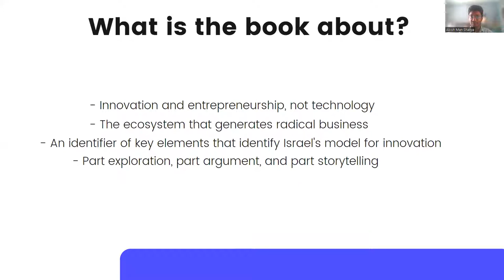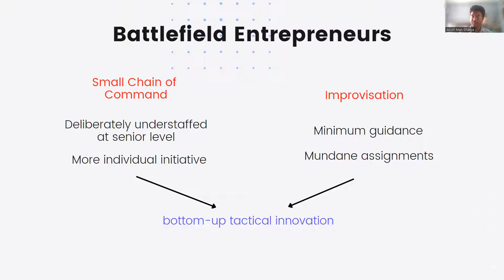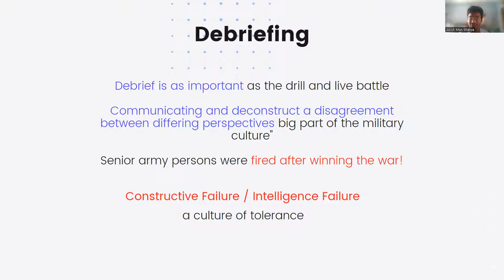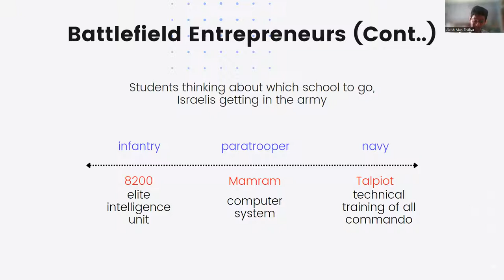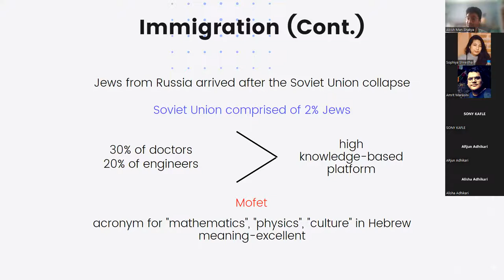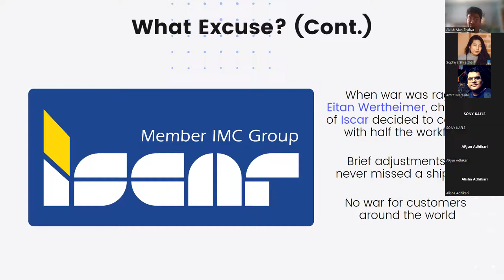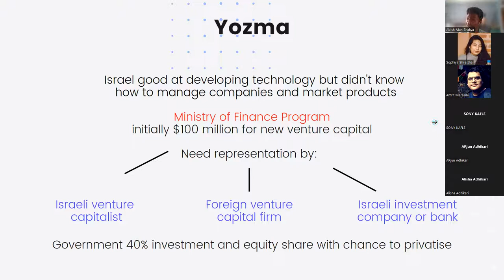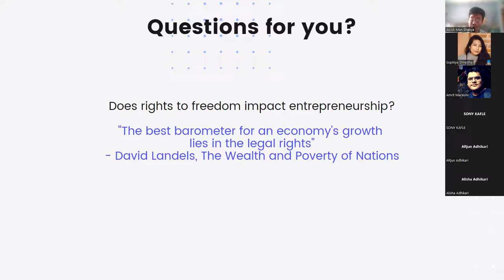Start-Up Nepal Talk Series #3 - Abish Man Shakya, Nepal Development Research Institute (NDRI)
Start-Up Nepal Talk Series continued with Abish Man Shakya, Researcher at Nepal Development Research Institute (NDRI), sharing learnings from the book 'Start-Up Nation: The Story of Israel's Economic Miracle' by Dan Senor and Saul; Singer.

Start-Up Nepal (SUN)
 was initiated by Nepal Development Research Institute (NDRI) this week with an aim to create, analyze and disseminate ideas and strategies related to entrepreneurship, innovation and fast-growing businesses. SUN will assist students and graduates plan, design and implement the cause of action related to start-up ventures